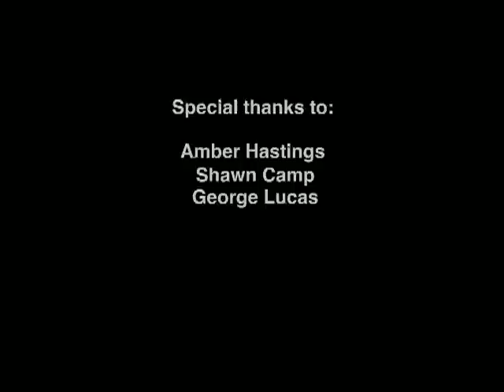The Yody Years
What was Yoda like as a kid? Find out in this Star Wars Fan Film.
This is an animation I did for Atom Films back in 2005.